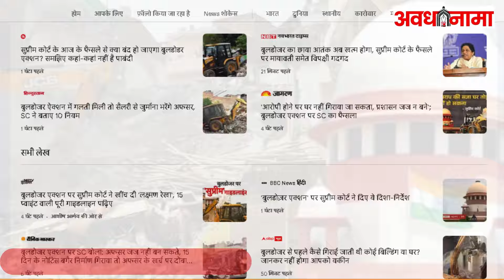Bulldozer Action पर Supreme Court ने खींच दी 'लक्ष्मण रेखा' | Guidelines On Bulldozer Justice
Supreme Court on Bulldozer Action: सुप्रीम कोर्ट ने बुलडोजर एक्शन पर बड़ा फैसला दिया है। घरों पर चलने वाले बुलडोजर को लेकर सुप्रीम कोर्ट की ओर से गाइडलाइन जारी की गई है। ऐसे में सवाल उठने लगा है कि क्या यूपी में कानून व्यवस्था को बेहतर बनाए रखने के लिए चलने वाले बुलडोजर के पंजे अब थम जाएंगे?